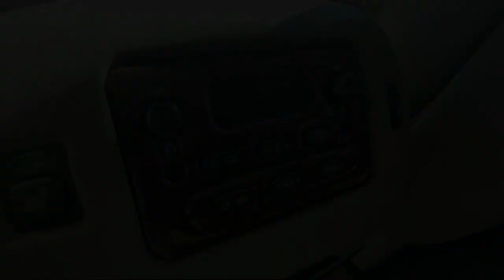2005 Cadillac Escalade San Diego Carlsbad National City Chula Vista Alpine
2005 Cadillac Escalade Stock Number: 210783A Vin:1GYEK63N75R196381.

327 El Cajon Blvd.